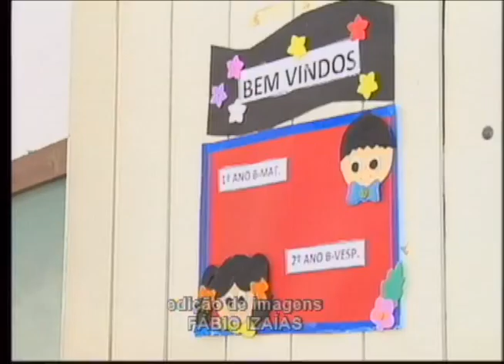Sindicato se empenha por acordo de reposição de aulas apenas em fevereiro de 2017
A situação nas escolas de Natal está voltando ao normal após o término da paralisação realizada pelos professores. Resta determinar apenas o calendário de reposição dos 22 dias letivos de duração da greve. Confira na matéria!